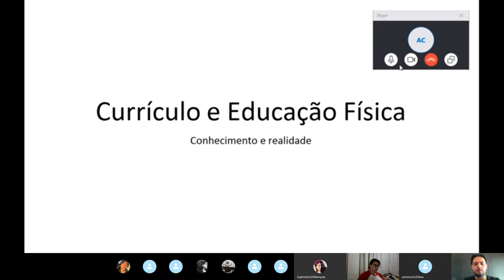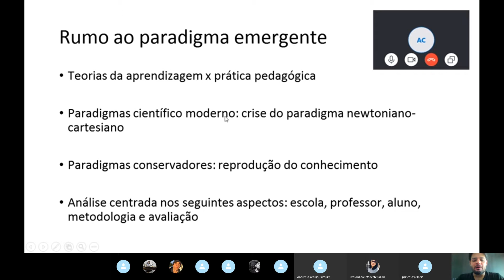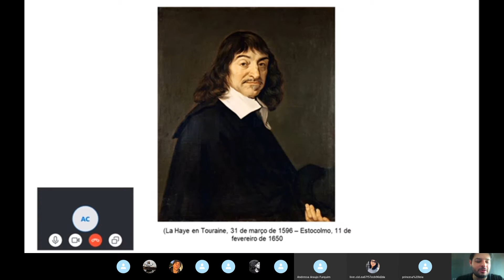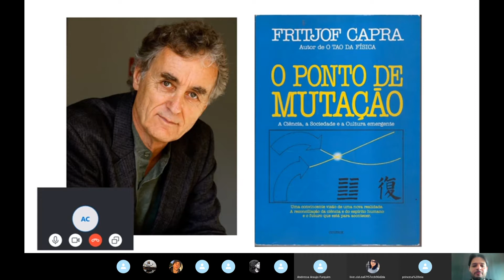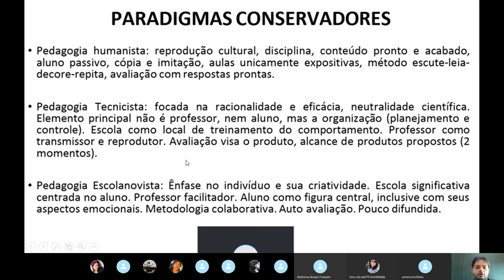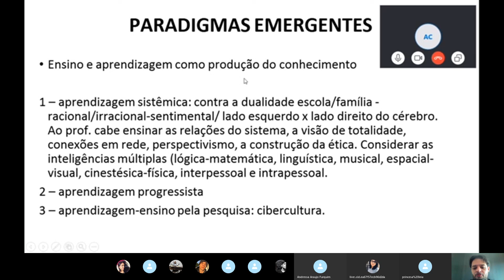Currículo e conhecimento